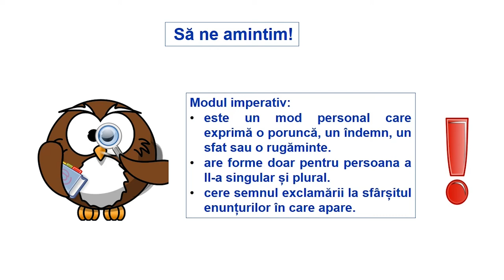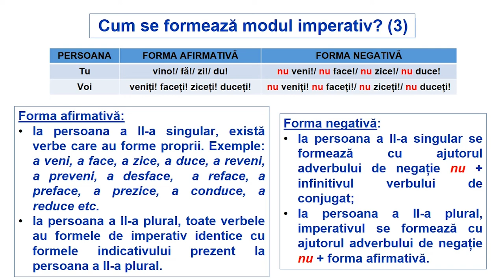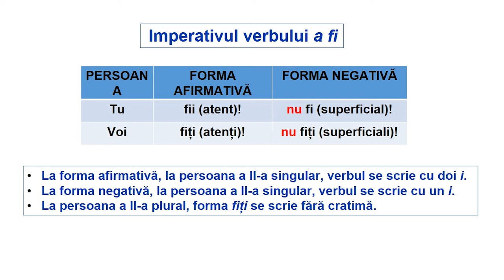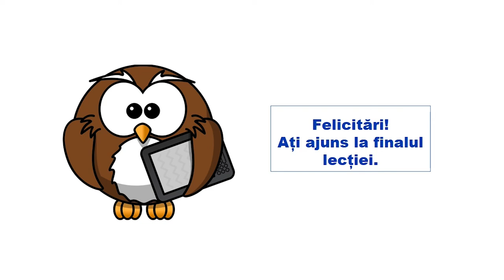Greșeli frecvente - verbul la modul imperativ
Resursa propusă „Greșeli frecvente- verbul la modul imperativ” este o resursă video care are drept scop identificarea greșelilor care intervin în ortografia formelor verbelor la modul imperativ.
Resursa poate fi folosită pentru realizarea învățării în contexte variate care țin de particularitățile fiecărei clase de elevi, profesorul având posibilitatea să aleagă vizionarea acesteia într- un moment al unui scenariu didactic proiectat după propriile nevoi.